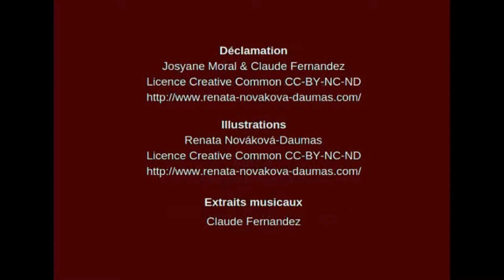Le Bunker - Mort d'Adolf Hitler poème épique - Claude Ferrandeix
Réfugié dans son bunker, Hitler se suicide cependant que les Alliés bombardent le Reichtag.